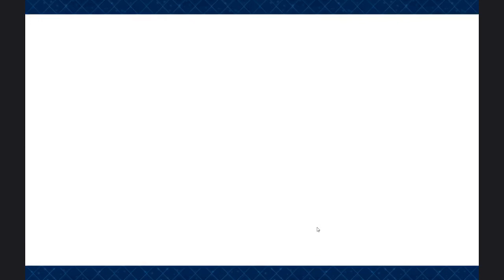[FGO JP] LostBelt 4: Aśvatthāman & Quixotic Tree Spiral battle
I forgot to record Arjuna Alter fight so don't ask me where is it lol, idk how I forgot to record